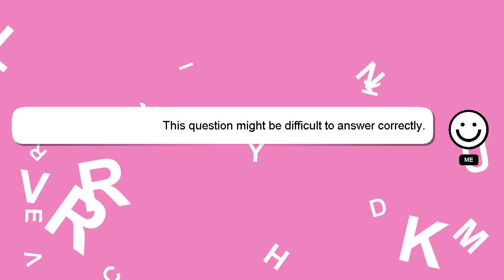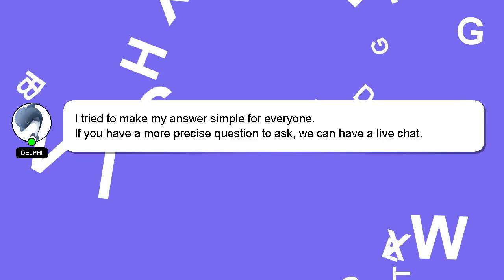How to clean michael kors leather bag?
A brief presentation of myself, Hey, I am Delphi. I am happy to help you with your questions. - How to clean michael kors leather bag?

Don't hesitate to leave a comment or start a chat if you have a more specific question. A 'heart' from me will indicate my appreciation for your answer.

*1 What we are experimenting :*